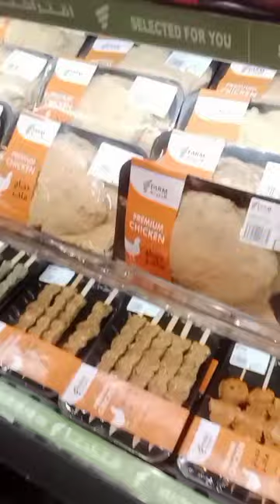MAKING VERY DELICIOUS CHICKEN ESCALOP WITH ARABIC SPICES